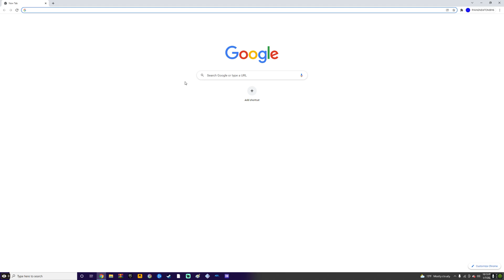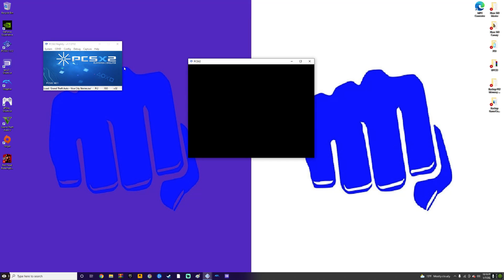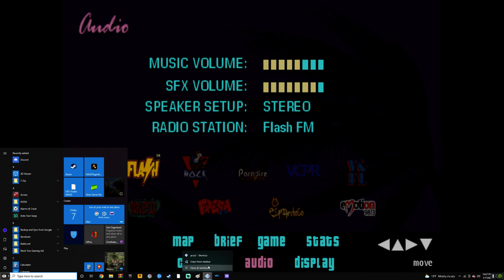GTA Vice City Stories PCSX2 Walkthrough Part 2 (PS2 Commentary)